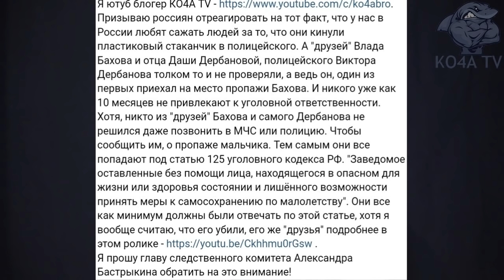ВЛАДА БАХОВА УБИЛ ЛУЧШИЙ ДРУГ!? ОТКУДА СИНЯКИ? БУДДА ГРИШНА И ПЕТИЦИЯ!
Помочь каналу или 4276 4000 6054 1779(СБЕРБАНК)
Я ютуб блогер КО4А ТV Призываю россиян отреагировать на тот факт, что у нас в России любят сажать людей за то, что они кинули пластиковый стаканчик в полицейского. А "друзей" Влада Бахова и отца Даши Дербановой, полицейского Виктора Дербанова толком то и не проверяли, а ведь он, один из первых приехал на место пропажи Бахова. И никого уже как 10 месяцев не привлекают к уголовной ответственности. Хотя, никто из "друзей" Бахова и самого Дербанова не решился даже позвонить в МЧС или полицию. Чтобы сообщить им, о пропаже мальчика. Тем самым они все попадают под статью 125 уголовного кодекса РФ. "Заведомое оставленные без помощи лица, находящегося в опасном для жизни или здоровья состоянии и лишённого возможности принять меры к самосохранению по малолетству". Они все как минимум должны были отвечать по этой статье, хотя я вообще считаю, что его убили, его же "друзья" подробнее в этом ролике
Я прошу главу следственного комитета Александра Бастрыкина обратить на это внимание!
Телеканал «Россия 1» рассказал о собственном расследовании таинственного исчезновения Влада в демидовском лесу. Федеральные журналисты неделю работали в районе. В «Прямом эфире» с Андреем Малаховым родные и близкие подростка обсуждали страшную трагедию.
«Никто из детей (в компании, где последний раз находился Влад, было 12 человек, «детей уважаемых людей») не был на поисках, кроме одного ребенка», - рассказали родные пропавшего парня. Сама площадка в лесу, по их словам, казалась «зачищенной». Также предполагается, что имело место видео, где ребята издевались над Владом, но оно не обнаружено. Загадкой стало и то, что на оставленный дома телефон мальчика никто не звонил, а позже, спустя некоторое время, на площадке, где гуляла компания, появилась надпись «Спасите». При этом по телевидению показали, что дети отказались от общения с федеральными журналистами, один из их родителей выставил корреспондента за порог, а второй упорно избегал встречи с представителями СМИ.
Версии выдвигались разные, в частности, что подростка убили, и высокопоставленным родителям удалось скрыть следы. Возможно, Влад ушел в лес и погиб (площадь поиска составила 70 кв. км.), также парня могли разорвать медведи, либо его вывезли в неизвестном направлении…
Андрей Малахов пообещал выпустить в эфир новую передачу «12 друзей Влада Бахова. Часть 2».Напомним, подросток пропал под Демидовым в апреле. С тех пор в район поисков было организовано несколько спасательных операций. Молодого человека искали волонтеры, спасатели, стражи порядка. Привлекались водолазы и вертолетчики. 29 января мама пропавшего смоленского подростка Анастасия приехала в Москву на личный прием к председателю Следственного комитета РФ Александру Бастрыкину. В тот же момент в Демидовском районе в 1,5 километрах от места вечеринки, с которой в апреле прошлого года пропал ее 16-летний сын, нашли неопознанное тело…
Как бы то ни было, благодаря общественному резонансу цель оказалась достигнута – после обращения уполномоченного при Президенте России по правам ребенка Анны Кузнецовой к Александру Бастрыкину было решено передать уголовное дело в производство центрального аппарата СК страны. Все версии исчезновения парня – от несчастного случая до убийства, которое якобы удалось скрыть высокопоставленным родителям друзей Влада – теперь предстоит изучить московским следователям.МНЕНИЕ СУДМЕДЭКСПЕРТА- «Точную причину смерти Влада Бахова вряд ли удастся установить».